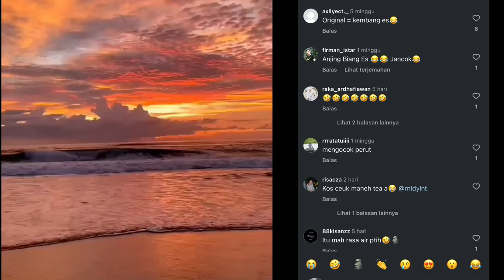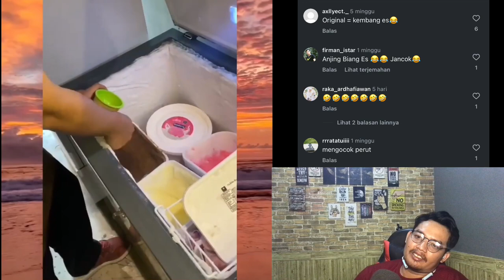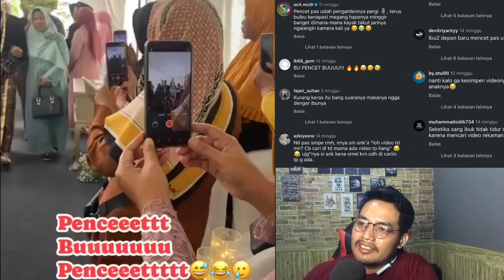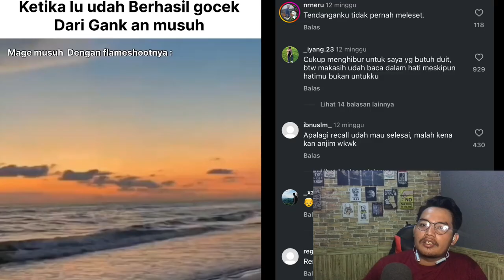Bantu suport dan dukungannya 🙏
Mohon bantuannya maaf kalo ada salah salah kata dan kurang menghibur kreator pemula yang mengadu nasib 🤣